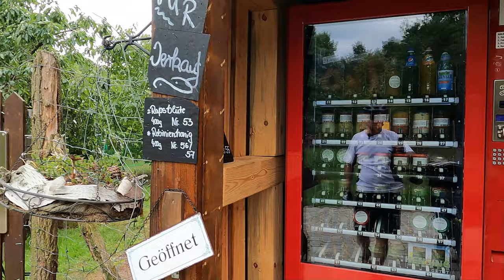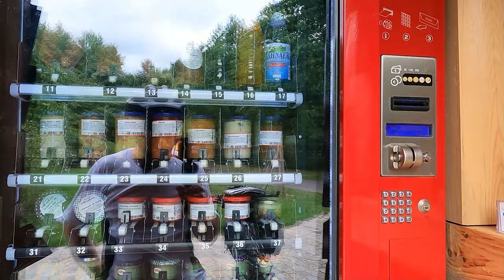2022 Lübben Teil 1